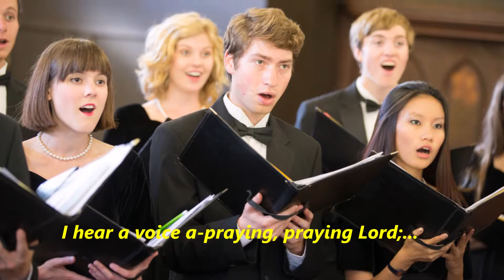"I hear a voice a-praying, Lord" by Houston Bright sung by the Warner Pacific College Chorale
This is a live recording of this wonderful group of Bible College students during their visit to Vernon, B.C. back in the mid 1990's. At first I thought that, with all its harmonic & rhythmic nuances, this piece was an African-American spiritual, but apparently, it is an original composition by the prominent American composer, Houston Bright. He did compose more spiritual choral works, but this became the most popular one. Strangely enough, however, he never did receive his due because, with all his great talent, he never did leave his humble life in small-town Texas for the big city lights.